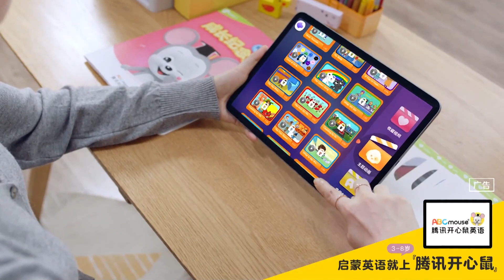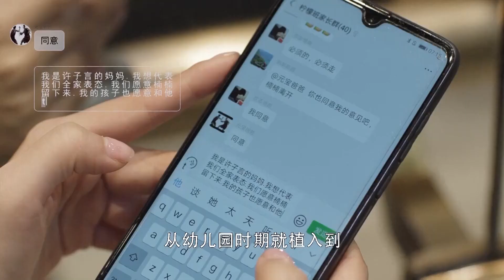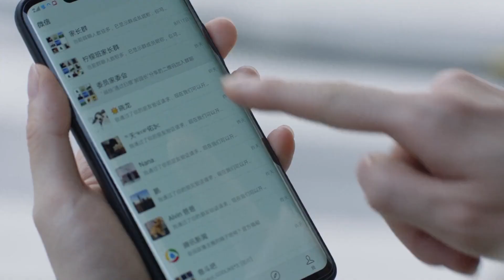[EngSub] 隱婚老公請低調 04｜霸總#檀健次 舞會一見鍾情清純小白兔#毛曉彤 💕婚後小白兔變身大灰狼❤️‍🔥直把總裁吃乾抹淨🌹｜灰姑娘幫霸總度過危機💓霸總竟以身相許！在暴雪時分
▶▶正片全集Full EPs GMT+8 ）準時更新~
📺霸總#檀健次 舞會一見鍾情清純小白兔#毛曉彤 💕婚後小白兔變身大灰狼❤️‍🔥直把總裁吃乾抹淨🌹｜灰姑娘幫霸總度過危機💓霸總竟以身相許！在暴雪時分

💬劇情簡介
      顧佳是令人艷羨慕的金字塔上層，她把老公從煙火編程師打造成了“許總”，也把自己打造成了里外一把手的全職太太。 然而當面對出現的家庭危機，她選擇了勇敢面對。 王漫妮則是特立獨行的叛逆者，深信自己既有顏值又有腦子，永遠值得更好的，然而她也有自己的煩惱。 鐘曉芹是標準化的大多數，嫁給事業單位鐵飯碗的老公，自己保有一份普通工作，安心做一個平凡妻子。 卻因寫作愛好偶然賣出高價版權，夫妻的經濟地位和社會地位一夜之間發生倒置，女強男弱的婚姻瞬間失去了平衡，鐘曉芹面臨抉擇。
🔢集數：43集

0:00 每天更新歡迎訂閱
1:00【隱婚老公請低調 Secret Husband is My Boss】
2:00 灰姑娘#毛曉彤 幫霸總#檀健次 度過危機💓霸總竟以身相許！